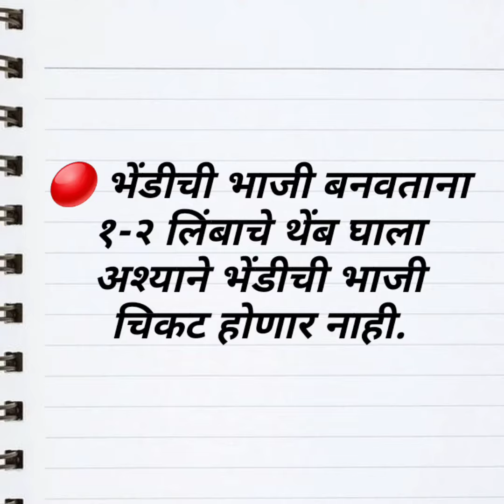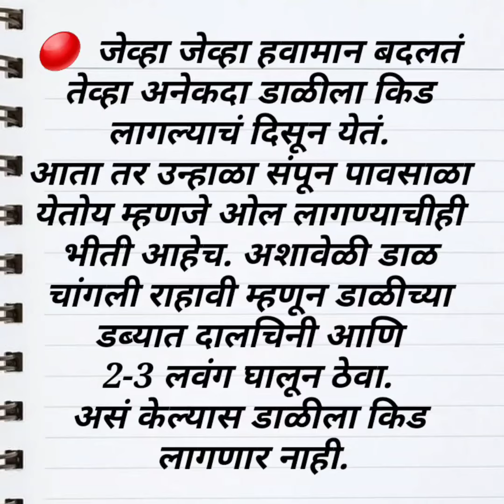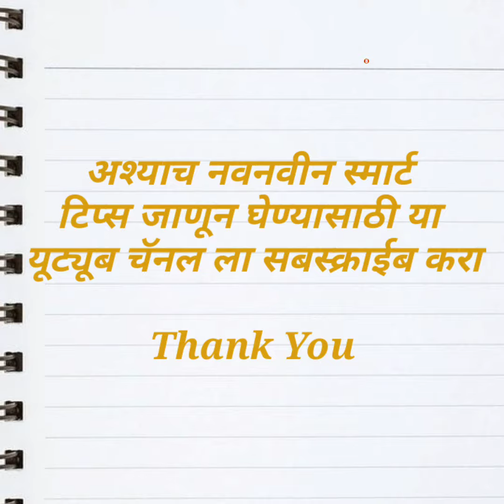सर्वात सोप्प्या किचन टिप्स महिलांनी आवर्जून बघा | Marathi kitchen tips and tricks